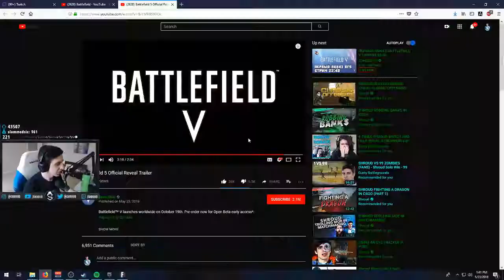FORTNITE SECRET MIRROR FOUND! Fornite Best & Funny Moments Ep.02